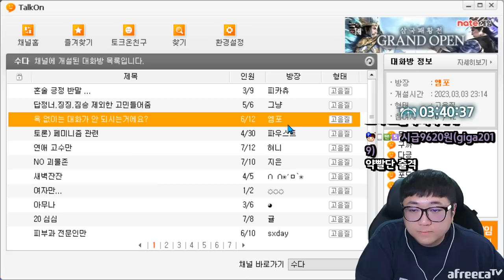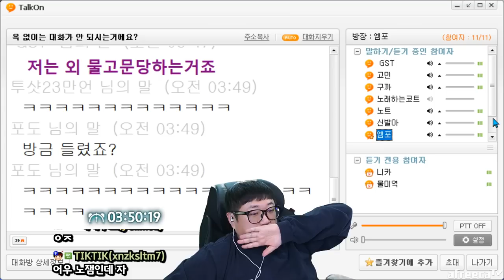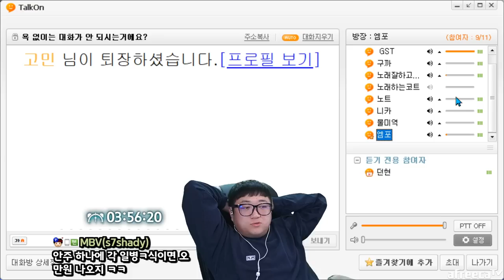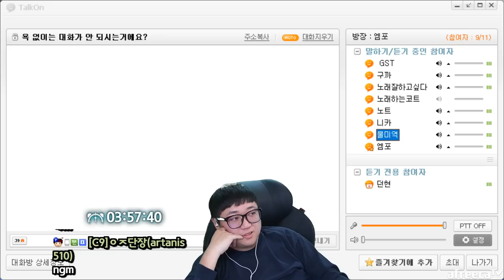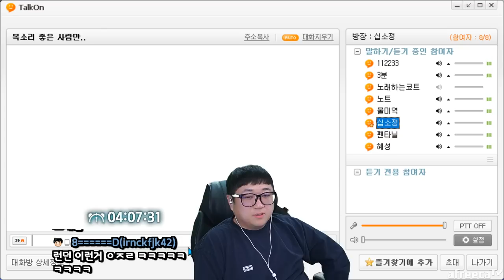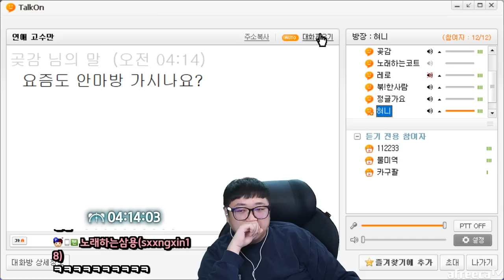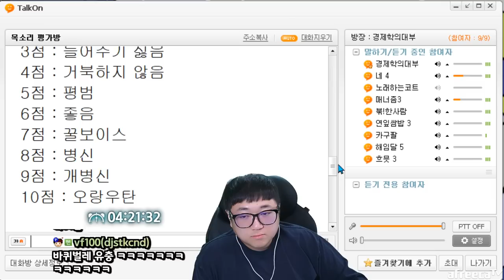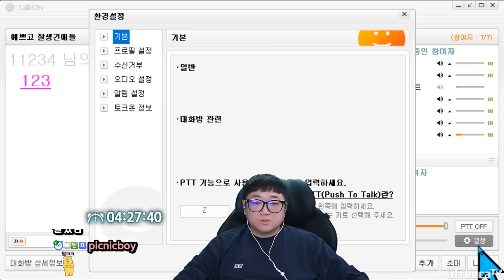토크온 스토커 읍뚱이가 싫어요 (23.03.03-4)